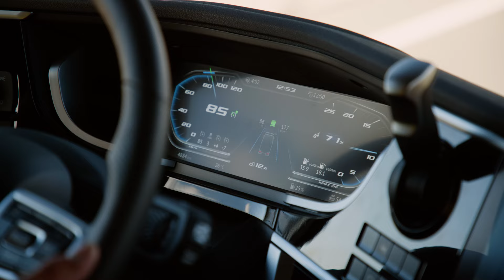New Generation DAF explained: Rear wall control panel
In this video our DAF Academy explaines the features of the rear wall control panel.